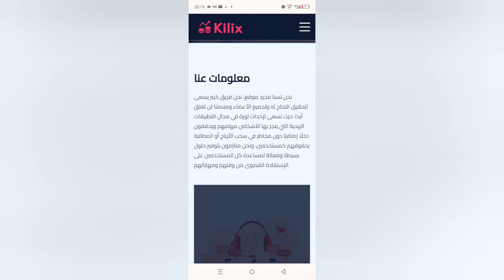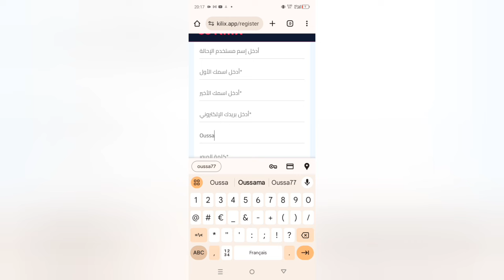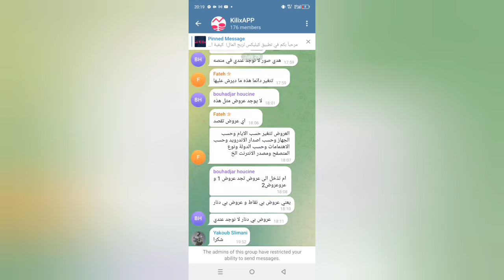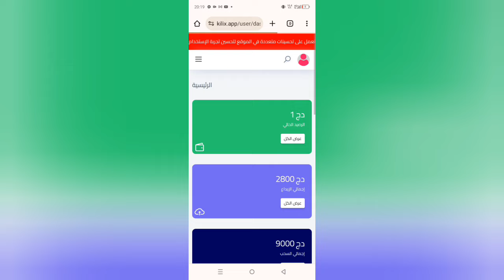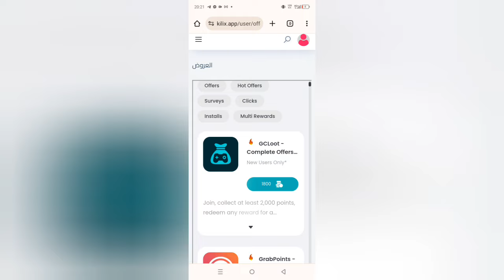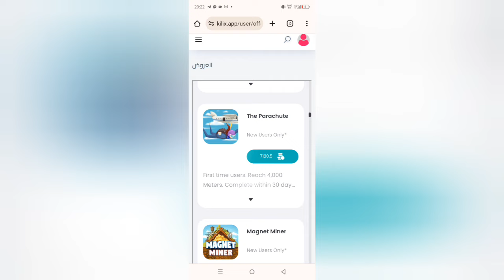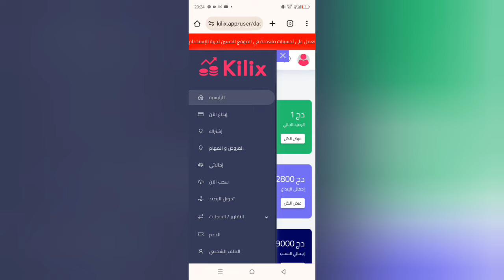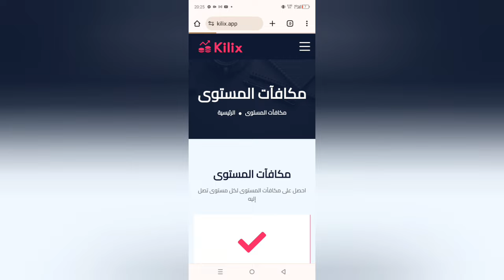كيفاش ربحت 900 الف في اسبوع من منصة كيليكس الجزائرية 🤑 لكل الجزائريين 2024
في هذا الفيديو , اقدم لك طريقة "الربح من الانترنت في الجزائر ccp" و السحب عبر ccp و فليكسي .

حساب الانستغرام : oussama27000